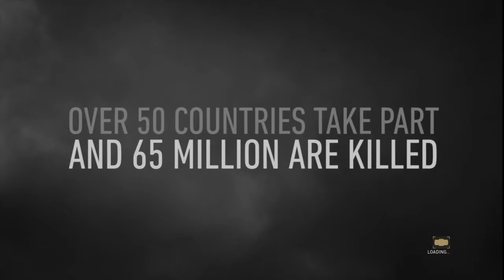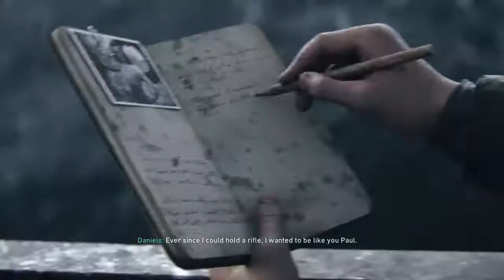Call of Duty WW2 Mission 1 D-Day